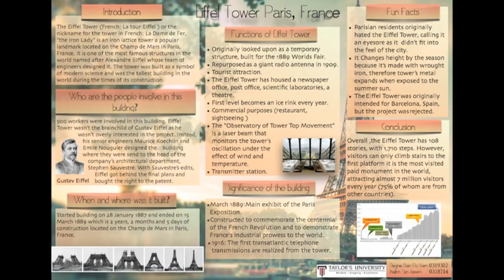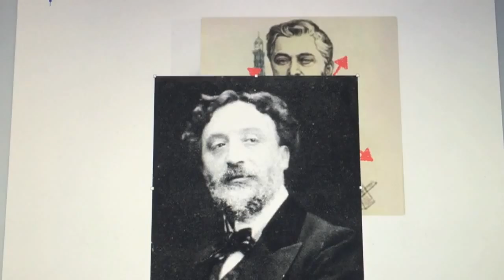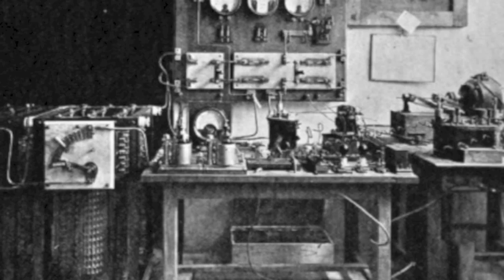Information Literacy Eiffel Tower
Taylor's Lakeside University Campus
Information Literacy
Voiced by:
Part 1 Regine Chan
Part 2 Shalinn Tan